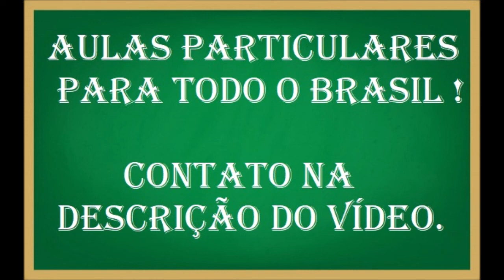Escrevendo uma equação química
Escreva a equação química que representa a reação entre o óxido de cálcio e a água, formando hidróxido de cálcio Ca(OH)​2